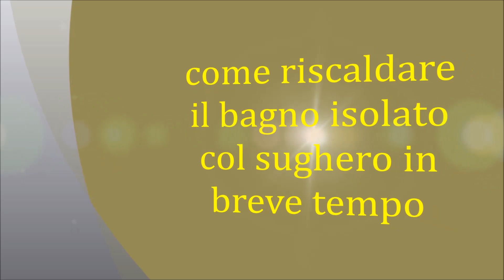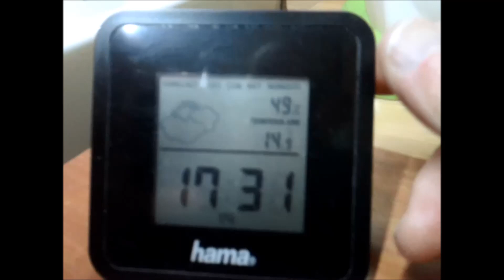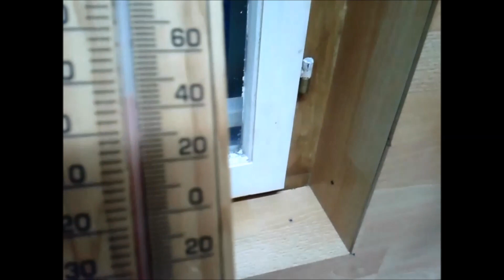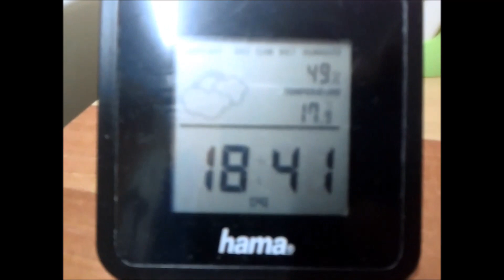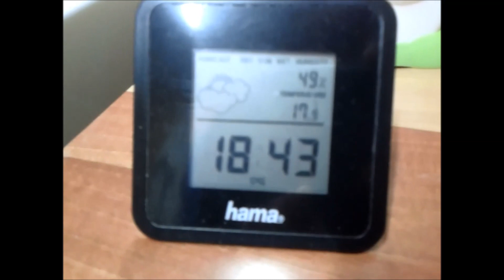Come Riscaldare il Bagno Isolato col Sughero in Breve Tempo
In questo video ho provato a riscaldare il bagno facendo circolare l'aria calda con il termoventilatore invece che con la solita stufetta che vi ho mostrato nel video precedente.
spero di esservi stato utile e di spunto. ciao e a presto!